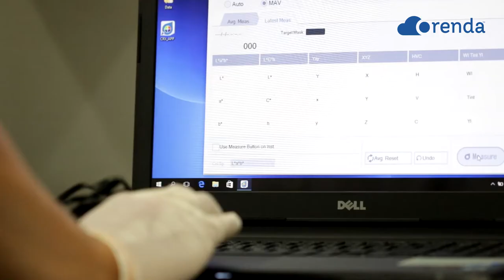ตัวอย่างงานถ่ายสัมภาษณ์